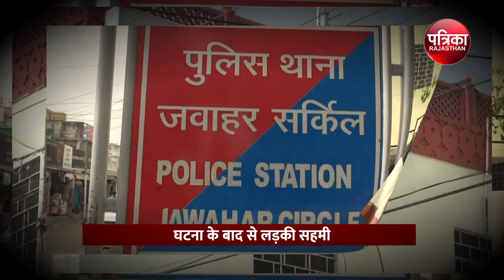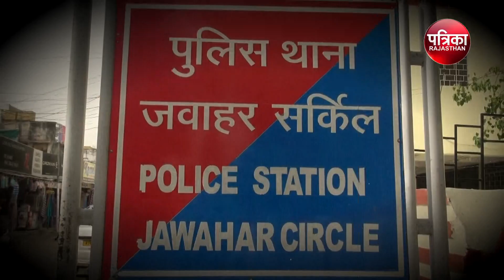Jaipur में कैब वाले ने किया शर्मनाक कांड, Cab बुक कराने वाली लड़कियां सावधान ! | Rajasthan